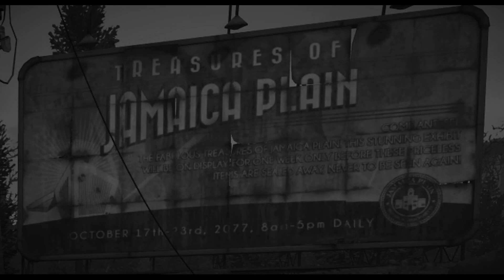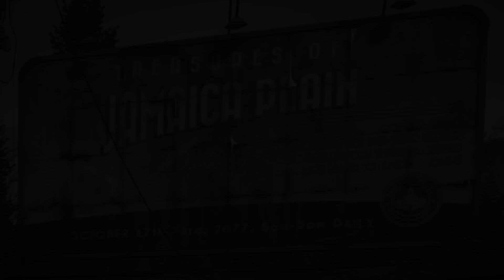Finding Lost Treasure in Fallout 4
When I heard about Lost Treasure in Fallout 4 I thought it had to be a joke but it turns out even if you play Fallout 4 for hundreds of hours you can still find treasure along the way - even if it doesn't turn out to be what you expected.

I really appreciate you checking out my video.
More silly videos like this can be found on my channel.